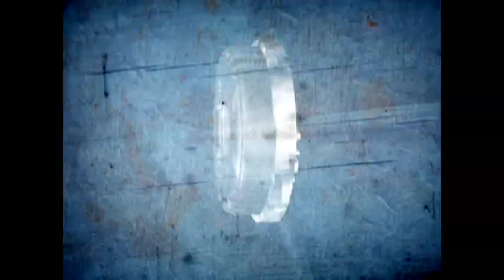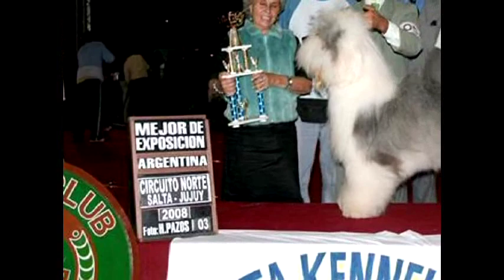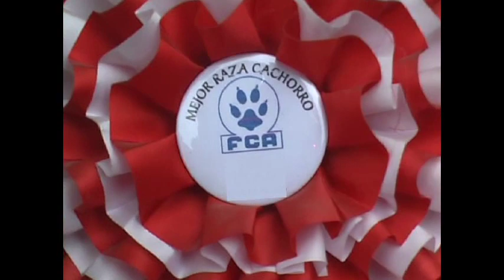Vida de Perros: Especial Viejo Pastor Ingles 1/3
Vida de Perros es el primer y unico programa del NOA dedicado a tu fiel amigo. es un programa completisimo donde no solo encontras informes de cada una de las razas, sino tambien notas a especialistas, adiestramiento, consultas veterinarias, exposiciones etc..